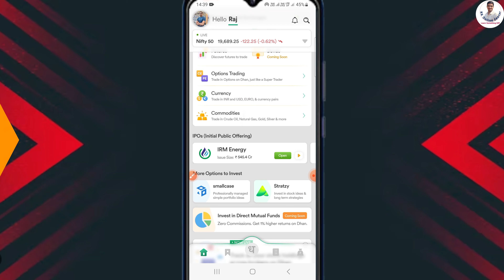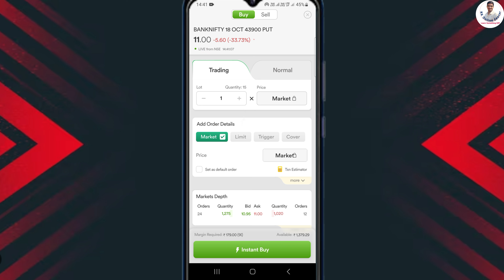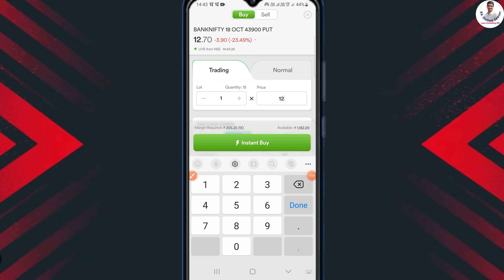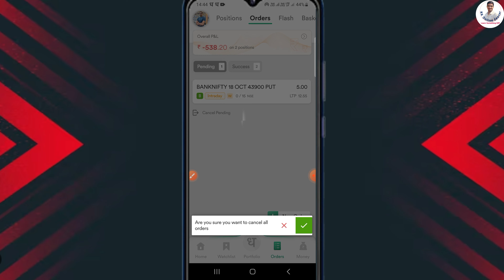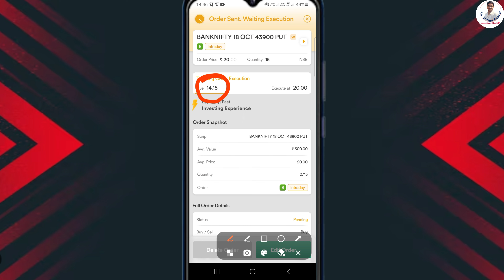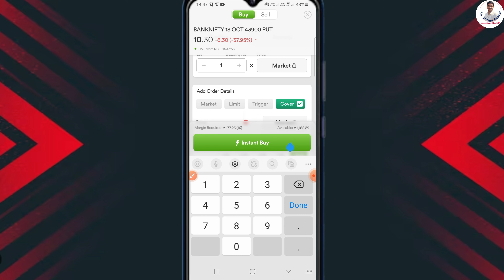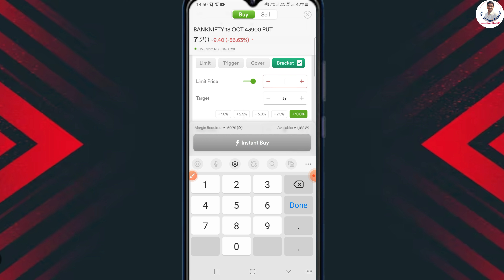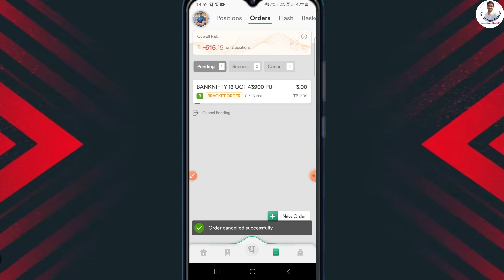Dhan App All 5 order Live demo | Market Order | Limit Order | Cover Order | Trigger Order | Bracket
1. Paytm Money FREE Demat A/c
2.  Free Dhan Demat Account ( 10 Per Order for Women)✅
3. Upstox Demat Account (FREE) 👍
4. Zerodha Demat Account (200)
5. Angel One Demat Account (FREE)
6. Groww Demat Account (FREE)

01:07 - 1) Market Order in Dhan App
02:14 - 2) Limit Order in Dhan App
03:14 - 3) Trigger Order
04:39 - 4) Cover Order
06:00 - 5) Bracket Order in Dhan app